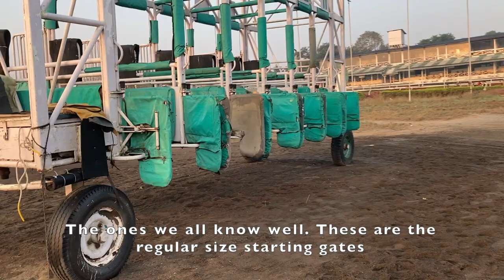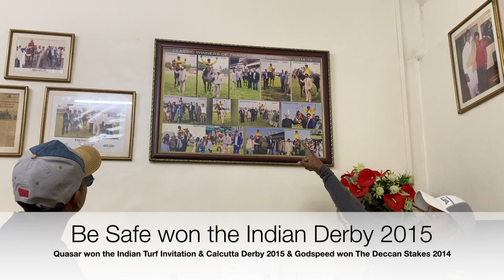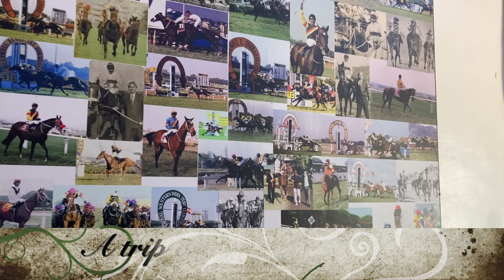Indian Horse Racing Legend Malesh Narredu | Champion Jockey and Trainer of Indian Horse Racing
In this exclusive interview we get to know the ins and outs of Indian Horse Racing along with looking into the Glorious career of Malesh Narredu both as a Record Breaking Jockey with more than 1700 wins until he recently retired to now being a successful Horse Trainer with more than 60 horses under him currently.
The video was recorded at the RWITC Race course in Pune while the 100s of horses went about their morning routine. We also got a sneak peak of the stables, jockeys room, the paddock and a birds eye view of the lush green race track.

We love to hear from you! We reply to every comment! For more adventures and day to day fun with us, follow us on the following social media platforms!